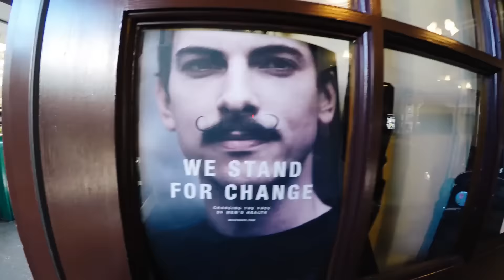How to Stay at the Top Of Your Class (AskWoody)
Me and Woody talk How to Stay at the Top Of Your Class, in this video.

Woody shares some insight on how to always stay at the top of your class no matter your age. He shares how he does this in his personal life and how he thinks others should.

To stay at the top of your class, according to Woody, involves awareness. You have to be aware of others in your demographic and use them as a cue to signal whether you're advancing or withering away.

Woody explains how using this strategy motivates him to keep his physical, mental, financial, and spiritual health in check. I'm sure that if you take his message to heart, you'll experience the same benefits.

To see more tips on how to stay at the top of your class, head over to anabolicemen.com